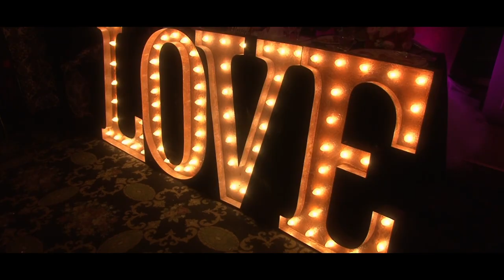Mo & Casey Teaser/Trailer - Unforgettable Las Vegas Wedding - Elvis/Darth Vader/Showgirls - Flamingo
Langdon Video Wedding Videography
We specialize in Full-Length wedding videos, 60-75 min avg. length. All our packages include either a teaser/trailer or a highlight video.
We also do Ceremony Only and Reception Only videos.